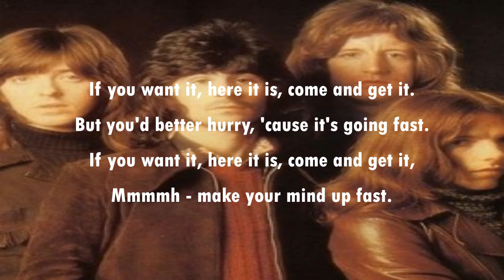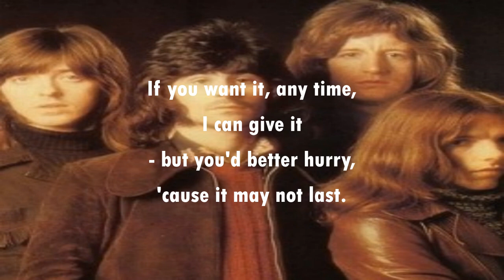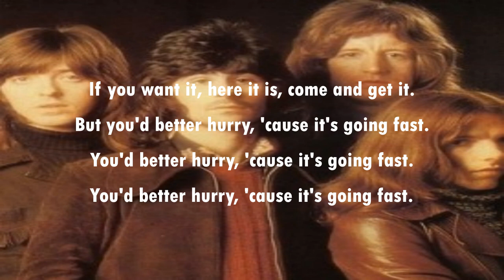Come and Get It BADFINGER (with lyrics)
Badfinger was a band promoted by Paul McCartney and given songs he had written to sing.  When you think about it, as an ex-Beatle, Paul would not want to release a song where he mentions his wealth ("will you walk away from a fool and his money")!